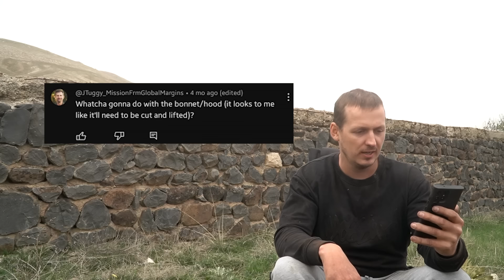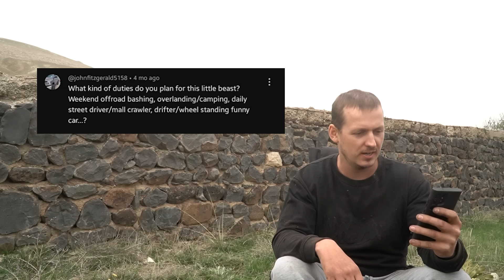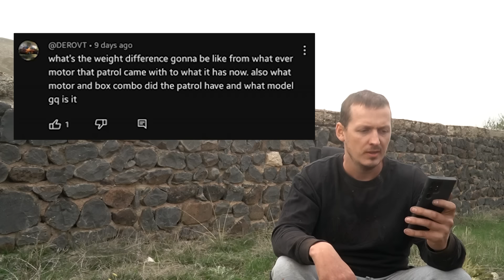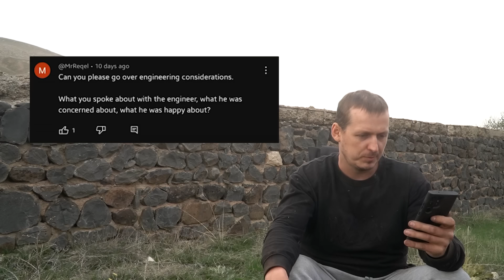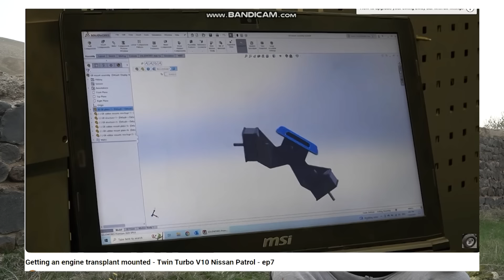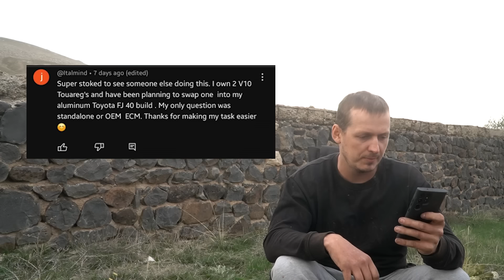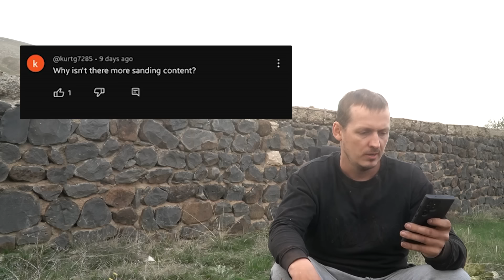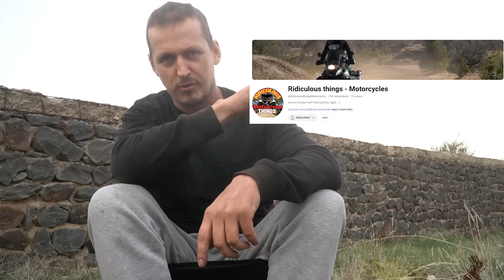I Answer ALL Your Questions About My V10 Twin Turbo 4x4 Project - Secret Ending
Today I got around to asking all of your questions. Some of them are good, others are utter trash, but I got through them all... With a rather surprising ending if you've been keeping track of what's been going on this year.

This video is not assiociated with MAB Innovation directly, and should not be seen as a representation of this company (unless in a positive way).

Visit the other YouTube channels we have for more information about products we design and manufacture: